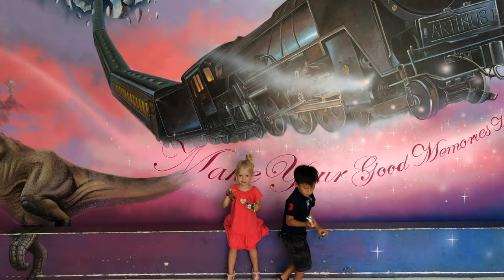Artinus 3D Art Museum ho chi minh city| fun for kids| traveling with kids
Beautiful art museum for kids and adults. Visiting Vietnam.
Artinus 3D Art Museum ville de ho chi minh | amusant pour les enfants | voyager avec des enfants
Artinus 3D藝術博物館胡志明市| 給孩子們帶來樂趣 和孩子一起旅行
Bảo tàng nghệ thuật 3D Artinus ho chi minh | niềm vui cho trẻ em | đi du lịch với trẻ em
Artinus 3D Art Museum Ho Chi Minh City | diversión para niños | viajando con niños
Artinus 3D Art Museum हो ची मिन्ह शहर | बच्चों के लिए मजेदार | बच्चों के साथ यात्रा
Artinus 3D Art Museum ho chi minh city | متعة للأطفال السفر مع الاطفال